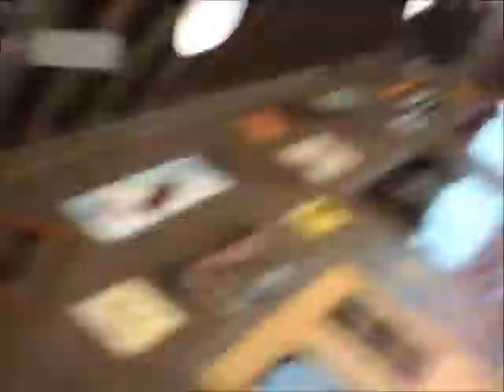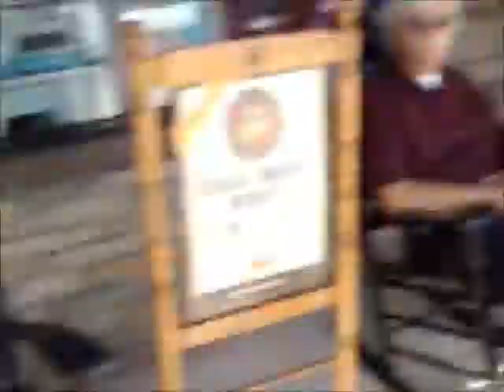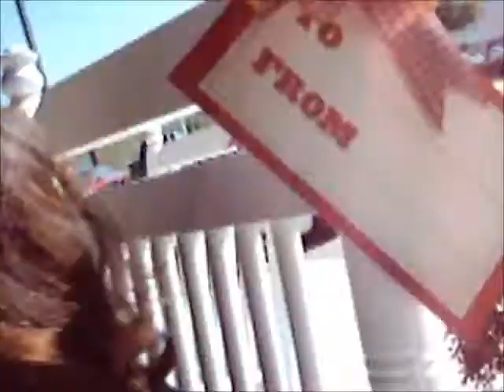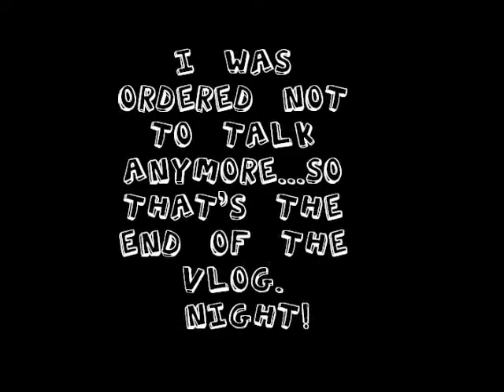Mind Game Explosion! (Day 30)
Welcome to Sid3Tracked! The home for the easily distracted, and those that get Sid3tracked from life.